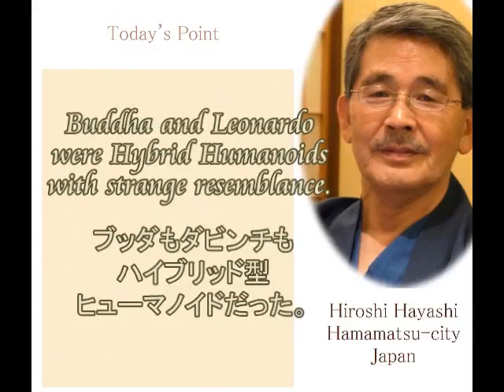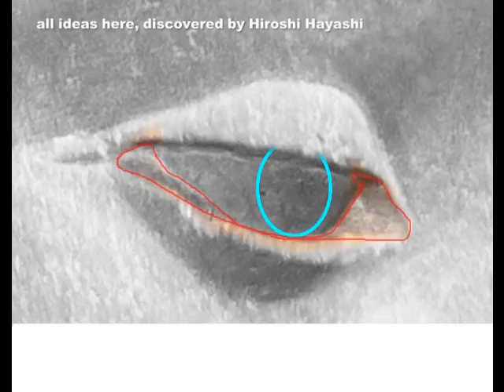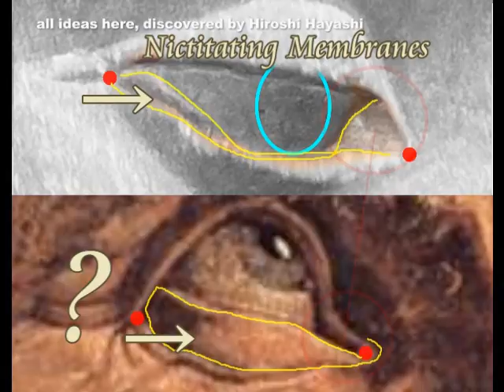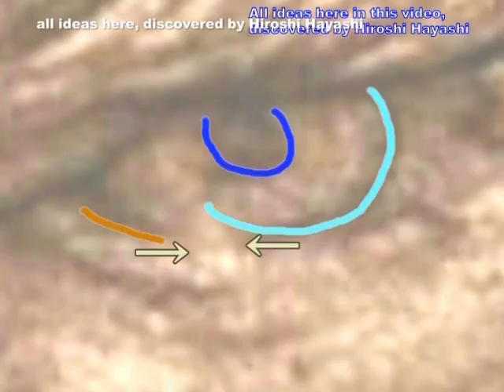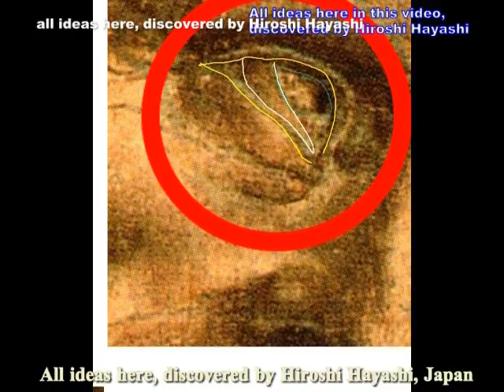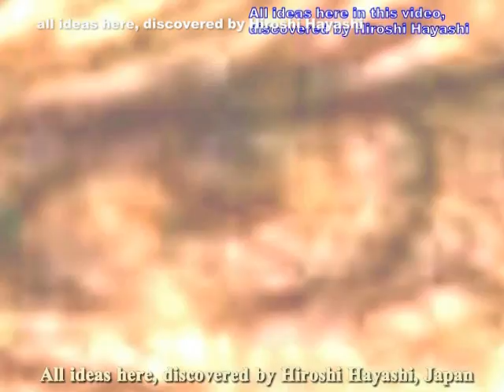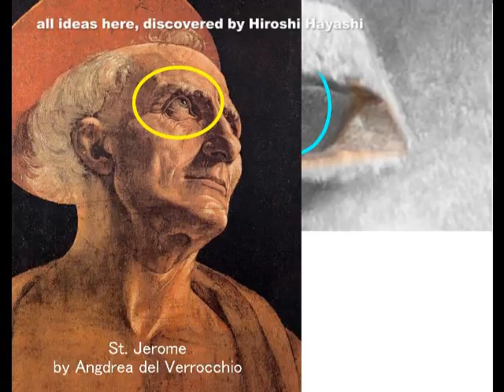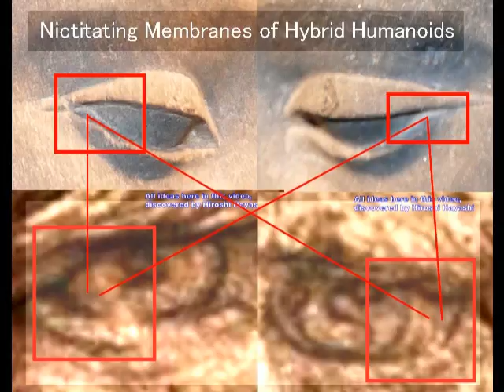2253（7）Nictitating Membrane of Leonardo and Buddhaダビンチとブッダの瞬膜・ハイブリッド人間説byはやし浩司Hiroshi Hayashi, Japan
2253(7)+ 2074+1703
Nictitating Membrane in Buddha’s Leonardo’s eyes
ダビンチと、ブッダの目の中の瞬膜
All Gods now belong to one Family as modified hybrid humanoids
すべての神と仏は、ハイブリッド型ヒューマノイドで、ひとつの家族につながった。
+Leonardo was a Reptilian, and its physical evidence
ダビンチはレプティリアンだった、その物理的証拠
（ダビンチの瞬膜Leonarodo’s Nictitating Membrane）
＋Reptilians（レプティリアン）
David Icke writes in his book　“Truth shall set you free”, as  follows:
I understand that it is quite something to absorb from our conditioned version of reality.
But, then, that is the very point.
If you want to keep something from the people, give them a version of reality and possibility that is so far from what is really going on 　that　 even if the truth comes to light 　it will seem far too ludicrous and extreme for most people to believe it.
Leonardo’s paintings are just one of them.

レプティアンの存在をいち早く世に知らせた、デイビッド・アイクはこう言ってします。
つまりわかりやすく言えば、「いくら真実と証明しても、人々の理解の範囲を超えているときには、人の関心を引き寄せるためだけの、バカげた作り話にしか聞こえない」と。
で、少し前、ダビンチの描いた聖ジェイコムの絵を、検証してみました。
その顔は、ダビンチ自身でした。
そのビデオは、このビデオのあとにつなげておきますので、どうかご覧になってください。

Albert Einstein wrote as follows:
Common sense is a collection of prejudices acquired by age 18.
Then he also writes that, no problem can be solved from the same level of consciousness that created it.
The mystery of Leonardo da Vinci is one of them.
We have to change our consciousness in order to create new common sense especially when we face a serious mystery in the depth of a labyrinth.
Leonarido was a reptilian and here is its physical evidence, believe it or not.

＋St. Jerome is Leonardo, hiself, or a Reptilian or Jesus after 1500 years.
聖ジェロームは、１５００年後のダビンチ、つまりイエス自身であった。
Today’s story is about a very strange man, painted by Leonado, a man who is supposed to be Saint Jerome, who died  in 420,　or a Latin Christian priest, confessor, theologian and historian, who also became a Doctor of the Church.
Jerome is recognised as a saint by the Roman Catholic Church, and he is commemorated on September  30, every year, with a memorial.
This is, however, just a story, created by Christians  and as a matter of fact nobody knows who this man, painted by Leonardo,  was , and where he was from.
Then my conclusion in this video is that the Man, painted by Leonardo is not at least a human, with strange skeletal framework and I say here as well that the man is Leonardo, himself, or Jesus after 1500 years.

今日の物語は、ダビンチの描いた一人の男性についてのものです。
キリスト教会側は、聖ジェロームと説明しています。
４２０年の９月３０日に亡くなった、聖ジェロームです。
現在の今も、ローマン・カトリックは、毎年９月３０日に、聖ジェロームを「偉大なファーザー」と呼び、追悼しています。
が、本当に、聖ジェロームでしょうか。
ほかの画家が描いた聖ジェロームと雰囲気は似ていますが、私はこの男性が、ダビンチ自身であると判断しました。
しかもこの男性は、少なくとも、人間ではありません。
骨格も、人間のそれとはちがいますし、さらに決定的な証拠があります。
それについては、このビデオの中で、もう少しあとに説明しますが、その目が、レプティリアンのそれ、そのものであることを発見しました。

Eyes in Eyes
目の中の目
True Character of Buddha+“Eyes in the Eyes
ブッダの正体＋目の中の目

Hiroshi Hayashi
はやし浩司
March 29th, 2017+Oct. 18th, 2016